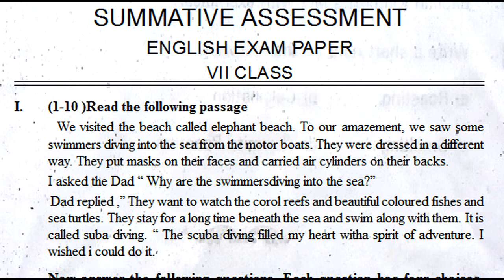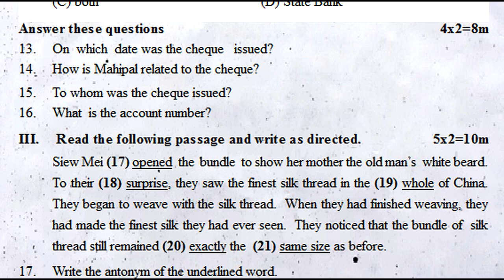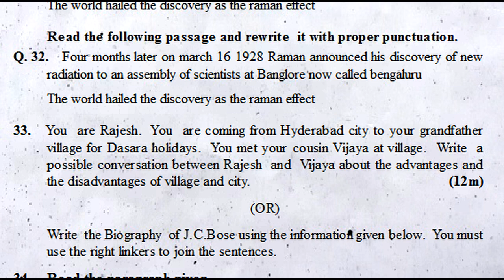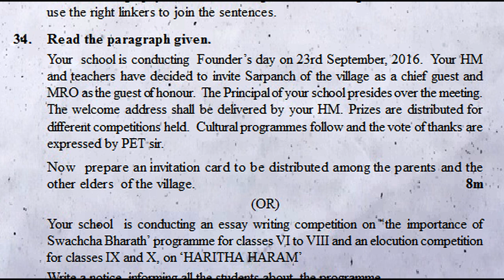7th class sa1 english exam question paper 2023 | summative assessment 1 | sa1 english class 7 test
7th class sa1 english exam question paper 2023 | summative assessment 1 | sa1 english class 7 test

English sa1 sample question paper class 7 : sa1 English test paper class vii : 7th class English sa1

english sa1 sample test paper class 7 # sa1 english class 7 question paper # english sa1 7th class

7th class sa2 practice question paper 2022 english | class 7 summative 2 english exam ptest aper

7th class sa2 practice exam paper 2022 english | class 7 english model exam | 7th class summative

7th class english sa2 practice exam paper 2022 | english sa2 model paper | 7th sa2 english questions'

7th class sa1 english exam question paper 2023 | summative assessment 1 | sa1 english class 7 test